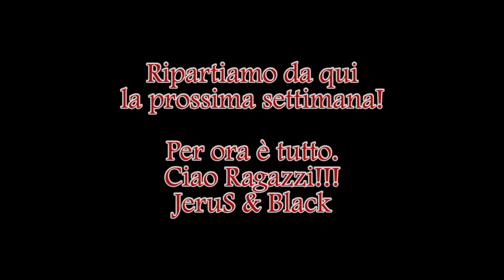Giochiamo a: A Plague Tale: Innocence - Let's Play - 3. La piaga!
Oggi nel Let's Play di A Plague Tale: Innocence ci addentriamo nell'oscurità. Vediamo di conoscere l'altra faccia di questo gioco, una faccia dai mille denti!
Buona visione belli!
JeruS & Black